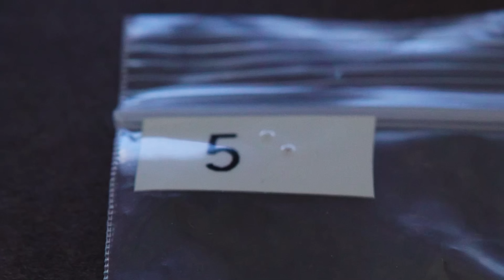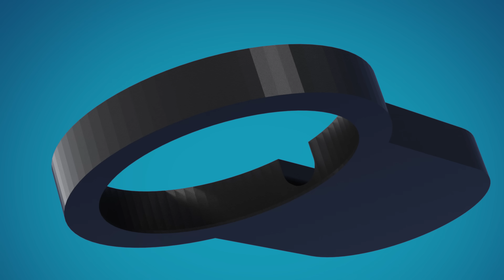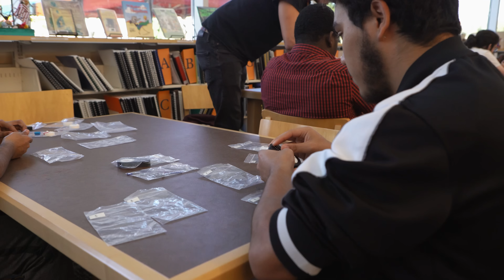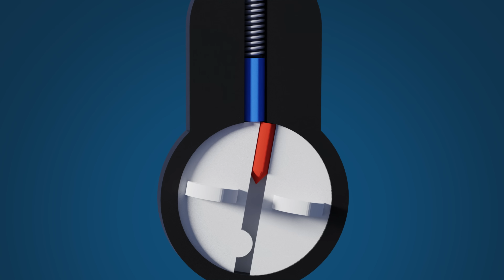Learning Lockpicking while Blind, Divergent, and More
This is a project in which I'm incredibly grateful to have been able to participate.  As some of you know, I have worked with a number of individuals who have been interested in learning about lockpicking and physical security even though they may not be able-bodied or neurotypical.

I believe that the only true qualification for getting to learn something is whether or not someone has a *desire* to learn that thing.  If they want to learn, it's my pleasure to teach.  I also believe very strongly in the notion that everybody has something to say and everybody deserves to feel seen, heard, and included.  For this reason, I have always tried to explore ways of communicating and delivering material so that it can be digested and enjoyed by all.

This video showcases a lesson plan which was developed in order to convey the concepts surrounding pin tumbler locks to students who are either unsighted, neurodivergent, or otherwise not adequately served by the traditional lock-picking educational content that I and others like me have already put out there in the world.  It is my hope that this lesson plan is easy to follow and that it could be re-created by other educators and administrators from schools, community groups, and social circles so that folk who would like to pick locks but don't know if they're able to grasp the concepts involved have a shot at learning.

As with almost everything I create, the following rules apply...

1. This material is openly released under Creative Commons with an NC-BY-SA license, so anyone who wishes to use any or all of this for non-commercial purposes may do so with attribution, as long as the freedom for others to do the same is maintained.

2. Always follow the two golden rules of lock-picking: never pick a lock that isn't yours unless you have the owner's permission and do not pick locks that are in use for everyday purposes, lest you accidentally cause the lock to stop working properly.

3. Be kind to one another, because everyone deserves love and acceptance.

None of my usual links and whatnot will appear in the doobly-doo for this video, but I will gratefully thank the following folk (who are also mentioned in the on-screen credits) for all of their contributions to my work in general and to this project specifically...

Thank you to Tony Virelli and MikeD for their 3D modelling and 3D printing support.

Thank you to Kenny McElroy and JimyLongs for developing the original analog pin tumbler lock interactive model concept.

Thank you to David Barksdale for being neighborly and stopping by to help during this workshop.

Thank you to Jeremiah Ticket for the original spark and desire to try a new approach to learning.

Thank you to Su Park and Mark Melonson for spending time with me at DEF CON and for driving in from Houston.

Thank you to Scorche, Char, and everyone who runs the Lockpick Village at DEF CON and beyond.

Thank you to The Open Organisation of Lockpickers (TOOOL), the Longhorn Lockpicking Club, and the many other locksport groups around the world who teach others for free.

Thank you to Ken Hawthorn and all the special students from ACE Academy and Austin School for the Driven...

Thank you to Christopher Correll and everyone else at the Texas School for the Blind and Visually Impaired.

Thank you to Brian Brushwood and the entire Modern Rogue crew for all the love and hospitality.

Thank you to Brandt Hughes for single-handedly capturing and editing this day's remarkable events.

Thank you to Babak Javadi and Drew Porter for working with me.

And thank you to Tarah Wheeler for believing in me.

Stay safe out there, everyone.  👍😊👍